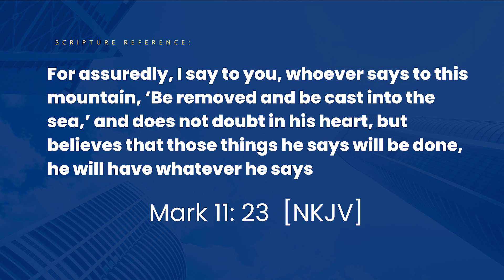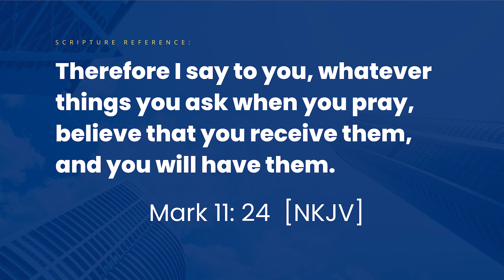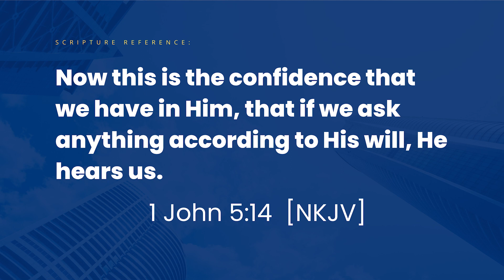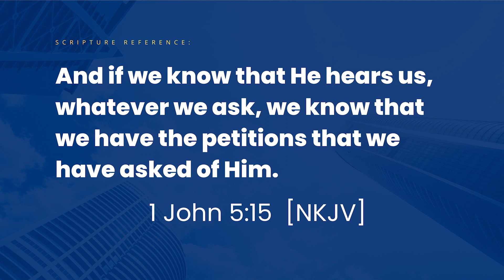SERMON - THE POWER OF PRAYER | PROPHET JIMMY NGACHA | 25th/May/2023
Thank You for Being A Partner.

Let's Bring Back Love, Joy, Hope and Salvation to The Body of Christ.